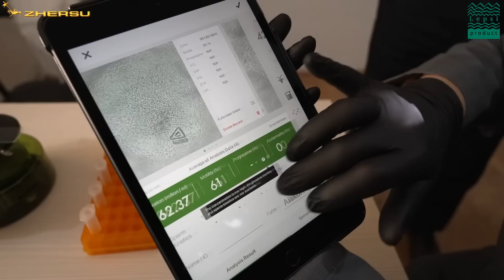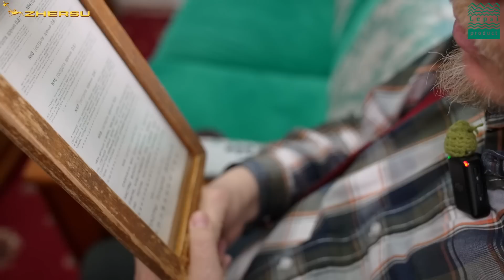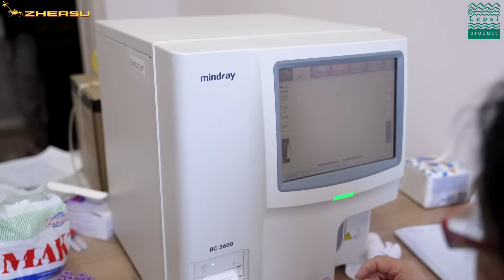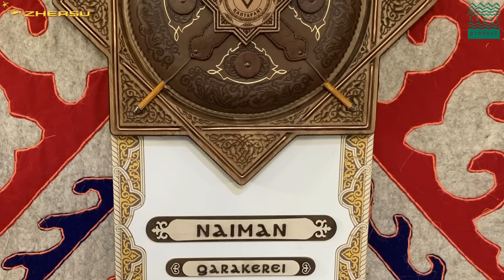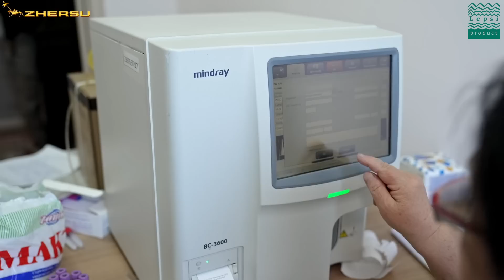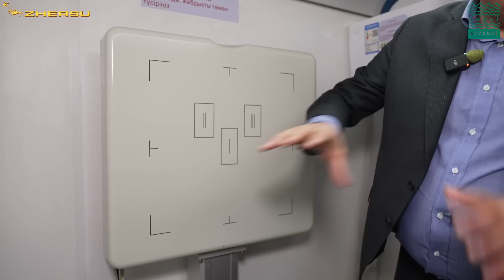Конецентр на 20 000 голов. Кони лечат всё, но профилактика нужна. Медицина для животноводов.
► В этом видео мы поговорим с успешным предпринимателем и меценатом, вкладывающим много сил в развитие сельского хозяйства своей страны – Бауражном Кенесбековичем Оспановым, а также посмотрим как проходят животноводы медицинский осмотр и поговорим с врачами
► В первую же очередь хочется ответить на самый популярный комментарий о конецентре почему он такой чистый, почему никого нет, это наверно всё показуха!
Так вот, друзья мои, Бауржан Кенесбекович поясняет, что летом, все табунщики и чабаны находится на пастбищах, а вот с осени до зимы, здесь действительно многолюдно. Учитывая непростые климатические условия степей, конецентр был построен капитально, с учетом всех потребностей животноводов, которым приходится жить здесь не по одному месяцу.
► Во время очередного посещения конецентра, мы с удивлением увидели большое количество медицинских работников. Оказывается, в Казахстане реализуется государственная программа по диспансеризации работников отдалённых аулов. Данная программа реализуется абсолютно бесплатно, а вся врачебная бригада формировалась исключительно из самых опытных специалистов и укомплектована самым современным диагностическим оборудованием.
► Несмотря на то, что работники сельскохозяйственной отрасли славятся хорошим здоровьем, так как работают на сведем воздухе с достаточной физической нагрузкой, тем не менее это достаточно уязвимая категория и в первую очередь по причине дефицита времени, потому что животноводство – это непростая работа, которая требует постоянного присутствия людей рядом с животными, в любое время года, в любую погоду. Поэтому чтобы не отвлекать людей от работы, диспансеризация проводится прямо в хозяйстве. При этом врачи осматривают не только рабочих, но и их семьи, в том числе и детей.
► Если вдруг у работника выявляется какое-либо заболевание, то врачи не просто выписывают ему направление, а сопровождают его, таким образом значительно повышается вероятность достижения положительного результата в лечении. В состав выездной бригады входят 16 разнонаправленных специалистов, включая средний медицинский персонал.
► По словам Бауржана Кенесбековича – здоровье сотрудников, является залогом успешно деятельности. И мы надеемся, что такие программы будут доступны всем людям.
00:00 ► Вступление
00:45 ► Почему в конецентре  нет никого летом?
03:41 ► Диспансеризация для работников сельского хозяйства
05:16 ► Кто пригласил врачей на диспансеризацию?
08:10 ► Специализированный медицинский автобус.
09:21 ► Как проходит диспансеризация?
09:58 ► Сколько стоит диспансеризация?
16:16 ► Кто проходит диспансеризацию?
19:18 ► Как часто проходит медосмотр?
23:22 ► Почему чабаны живут на пастбищах с семьёй?
26:54 ► Могут чабаны пасти свой скот?
28:48 ► Сколько времени длится вахта у чабанов?
31:30 ► Как поддерживается связь с чабанами?
32:28 ► Как контролируется работа чабана?
35:33 ► Что обозначает тавро?
42:56 ► Как определяется очерёдность прохождения осмотра?
46:21 ► Если у работника выявляется заболевание в ходе осмотра?
48:14 ► Дети не боятся медосмотра?
49:36 ► Когда будут результаты анализов?
53:15 ► Как часто происходят выезды медицинский бригад?
57:35 ► Как врачи относятся к диспансеризации?
01:03:07 ► Как оцениваете здоровье проходящих диспансеризацию?
01:09:05 ► Как чувствуют себя пациенты?
01:13:54 ► Сколько медосмотров проведет бригада?
01:17:29 ► Сколько врачей-специалистов в бригаде?
01:18:07 ► Какой уровень врачей в бригаде?
01:20:00 ► Какой транспорт имеется в Минздраве?
01:21:32 ► С каким настроением врачи отправились на выезд?
01:22:46 ► Есть у животноводов проф. заболевания?
01:27:37 ► Сколько человек в день принимает врач?
01:29:27 ► Наши впечатления о диспансеризации.
01:38:39 ► Медицинский передвижной комплекс.
01:45:01 ► Как часто автобус приезжает в села?
01:46:25 ► Банк крови в автобусе!
01:48:32 ► Есть кадровые сложности в здравоохранении?
01:52:05 ► Используется телемедицина?
01:55:34 ► Сколько стоит медицинский автобус?
01:57:02 ► До какого часа работают врачи?
01:58:42 ► Что внутри медицинского автобуса?
01:59:57 ► Генератор в медицинском автобусе?
02:01:21 ► Сложно водить медицинский автобус?
02:01:42 ► Забота о людях – залог успешного бизнеса.
⭐️ Официальные сообщества:
📢 Контакты:
ТОО Аlakol Asyl Zhylkisy. Казахстан, Жетысуская область, Алакольский район.